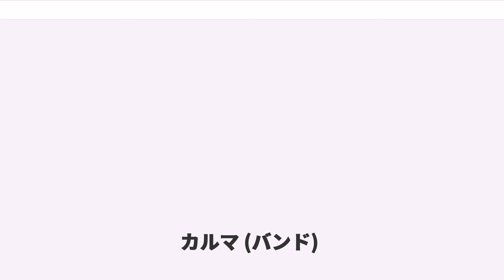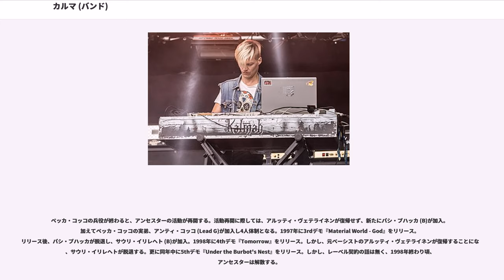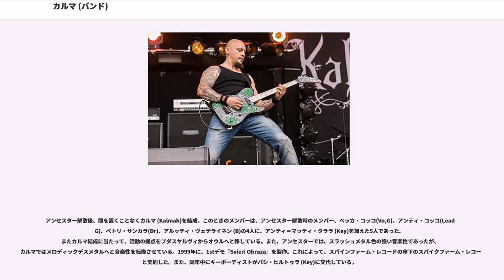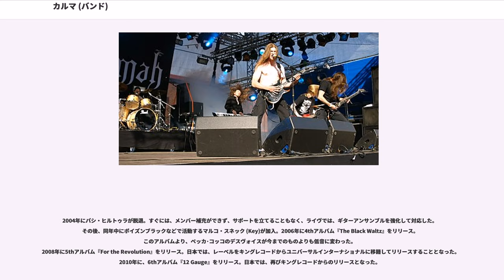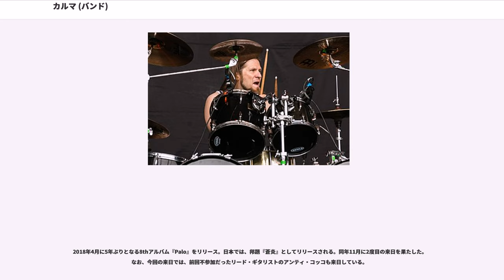カルマ (バンド)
カルマ（Kalmah）は、フィンランド出身のメロディックデスメタルバンド。バンド名は、カルマーと表記されることもある。バンドは、自身の音楽性をスワンプ・メタル (Swamp Metal)とも呼んでいる。

カルマ (Kalmah)としての活動は1998年からであるが、1991年の結成から1998年まではアンセスター (Ancestor)というバンドであった。

"Kalmah"は、カレリア語で、"to The Grave"を意味する言葉である。

1991年に、フィンランドオウル州プダスヤルヴィで、ペッカ・コッコ (Vo, B)、ペトリ・サンカラ (Dr)によって、アンセスター (Ancestor)が結成される。1992年にアンシ・セッパネン (G)が加入し、同年に1stデモ『Ethereal Devotion』をリリース。同デモは、アンシ・セッパネンが中心で作曲を行った。このデモでは、スピードメタルとスラッシュメタルを演奏していた。リリース後、アンシ・セッパネンが脱退。脱退後、元アンドロメダのアルッティ・ヴェテライネン (B)が加入し、ペッカ・コッコがベースからギターに転向。1993年に2ndデモ『With No Strings Attached』をリリース。同デモでは、より純粋なスラッシュメタルに近い音楽性となった。ペッカ・コッコの兵役によって、アンセスターが活動を停止すると、ベーシストのアルッティ・ヴェテライネンは、かつてアンドロメダで活動を共にしていたヤルモ・プオラカナホと共に、Moshington D.C.（エターナル・ティアーズ・オヴ・ソロウの前身）を結成している。

ペッカ・コッコの兵役が終わると、アンセスターの活動が再開する。活動再開に際しては、アルッティ・ヴェテライネンが復帰せず、新たにパシ・プハッカ (B)が加入。加えてペッカ・コッコの実弟、アンティ・コッコ (Lead G)が加入し4人体制となる。1997年に3rdデモ『Material World - God』をリリース。リリース後、パシ・プハッカが脱退し、サウリ・イリレヘト (B)が加入。1998年に4thデモ『Tomorrow』をリリース。しかし、元ベーシストのアルッティ・ヴェテライネンが復帰することになり、サウリ・イリレヘトが脱退する。更に同年中に5thデモ『Under the Burbot's Nest』をリリース。しかし、レーベル契約の話は無く、1998年終わり頃、アンセスターは解散する。

アンセスター解散後、間を置くことなくカルマ (Kalmah)を結成。このときのメンバーは、アンセスター解散時のメンバー、ペッカ・コッコ(Vo,G)、アンティ・コッコ(Lead G)、ペトリ・サンカラ(Dr)、アルッティ・ヴェテライネン (B)の4人に、アンティ＝マッティ・タララ (Key)を加えた5人であった。またカルマ結成に当たって、活動の拠点をプダスヤルヴィからオウルへと移している。また、アンセスターでは、スラッシュメタル色の強い音楽性であったが、カルマではメロディックデスメタルへと音楽性を転換させている。1999年に、1stデモ『Svieri Obraza』を製作。これによって、スパインファーム・レコードの傘下のスパイクファーム・レコードと契約した。また、同年中にキーボーディストがパシ・ヒルトゥラ (Key)に交代している。

2000年に1stアルバム『Swamplord』をリリース。同年末にアルッティ・ヴェテライネン、ペトリ・サンカラが脱退し、カタメニアで活動するティモ・レヘティネン (B)と、ヤンネ・クスミン (Dr)が加入する。2002年に2ndアルバム『They Will Return』、翌2003年に3rdアルバム『Swampsong』をリリース。

2004年にパシ・ヒルトゥラが脱退。すぐには、メンバー補充ができず、サポートを立てることもなく、ライヴでは、ギターアンサンブルを強化して対応した。その後、同年中にポイズンブラックなどで活動するマルコ・スネック (Key)が加入。2006年に4thアルバム『The Black Waltz』をリリース。このアルバムより、ペッカ･コッコのデスヴォイスが今までのものよりも低音に変わった。
2008年に5thアルバム『For the Revolution』をリリース。日本では、レーベルを...